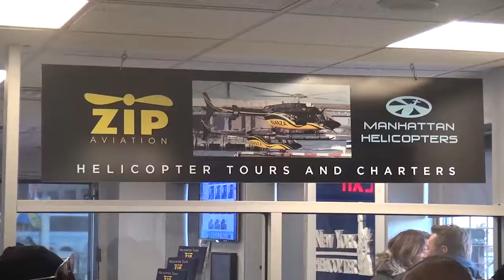12 16 16 10 ROBERTS HARRY